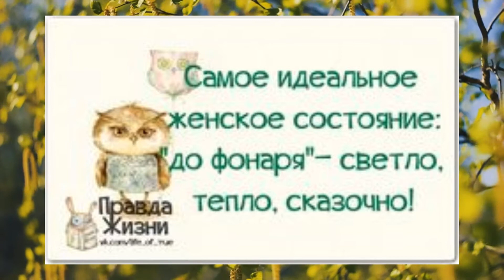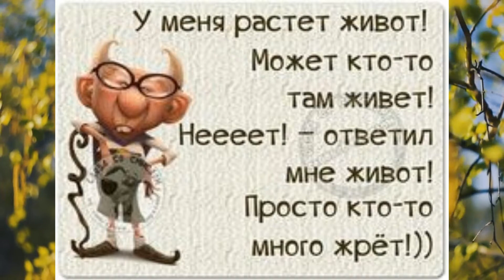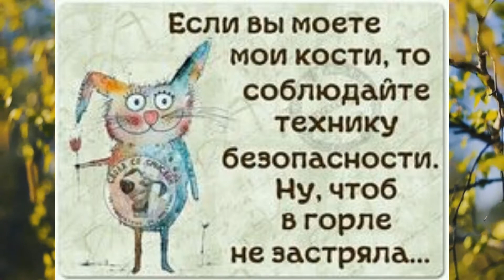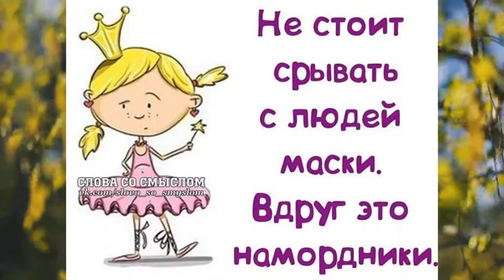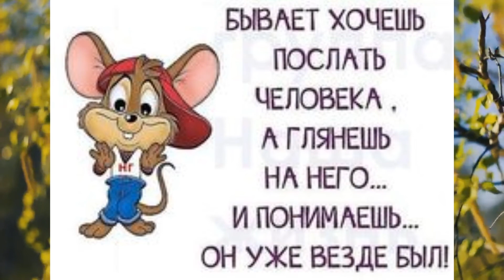Приколы! Юмор! Шутки! Позитив!Анекдоты—Свежие, Короткие/Юмор дня/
Сарказм, Юмор в картинках.Юмор дня.